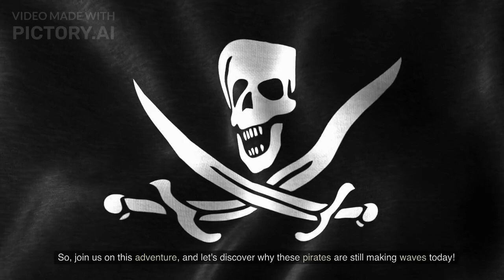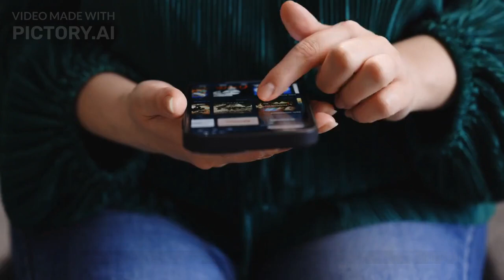10 of the Most Famous Pirates in History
Ahoy mateys! Join us on a swashbuckling adventure as we count down the Top 10 Most Famous Pirates in History! From the infamous Blackbeard to the ruthless Anne Bonny, these pirates have captured our imaginations and left a lasting mark on history. With fascinating facts and gripping stories, we'll take you on a journey through the Golden Age of Piracy and introduce you to the daring buccaneers who ruled the seas. Don't miss out on this exciting voyage, watch now and discover the legends of the high seas!